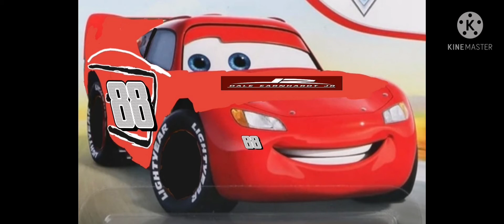Dei Jr. Artwork